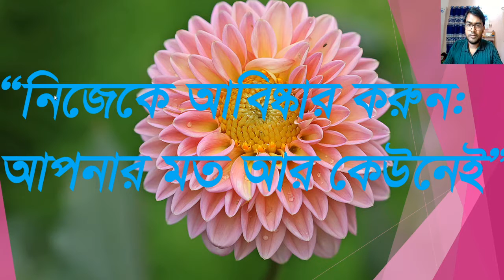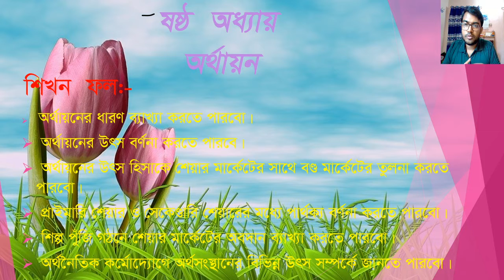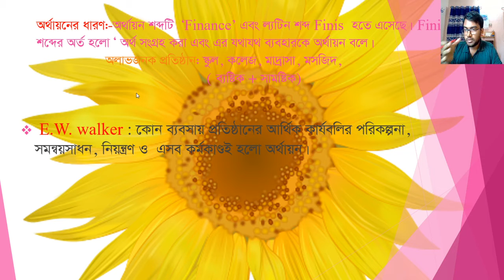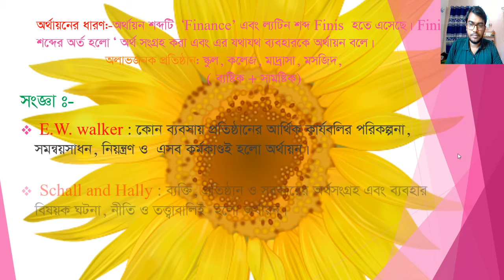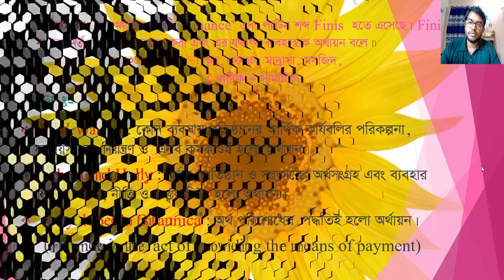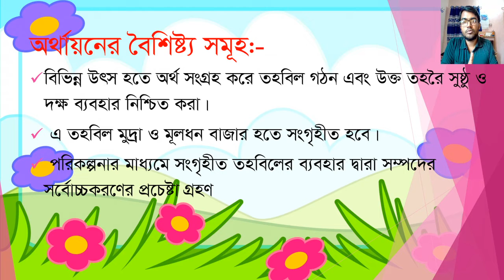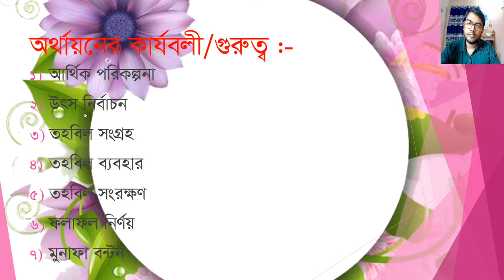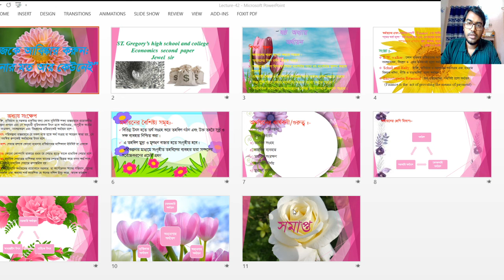Economics second paper(Lecture-42)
concept  of  finance